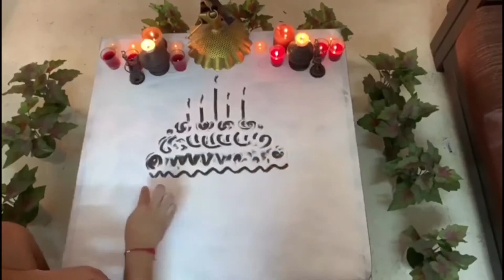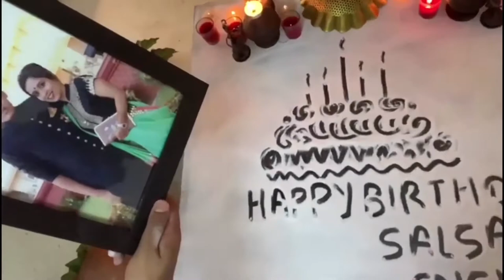Sneha’s Birthday Movie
Thank you so much from the bottom of my heart to everyone in this video!!! This is the sweetest thing ever and I love you all to bits!!! Thank you for making the birthday such a memorable one.